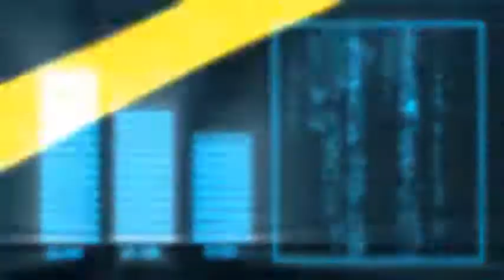Pesquisa Ipec traz Lula com 49% a 23% contra Bolsonaro. E líder também entre evangélicos e católicos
Pesquisa FAKE do IPEC • Lula 49% x 23% Jair Bolsonaro
Lula avança em pesquisa Ipec enquanto Bolsonaro chafurda na lama da corrupção
neste vídeo, você pode ver
São Paulo – O ex-presidente Luiz Inácio Lula da Silva supera Bolsonaro em 26 pontos percentuais e estaria próximo de vencer em primeiro turno se as eleições presidenciais fossem hoje. Segundo pesquisa do instituto Inteligência em Pesquisa e Consultoria (Ipec), Lula lidera a preferência do eleitorado com 49%, enquanto Bolsonaro aparece com 23%. Ainda segundo a pesquisa, o ex-presidente já aparece com larga vantagem também entre os evangélicos, 41% a 32%, e entre os católicos, 52% a 20% , De acordo com a pesquisa Ipec, além de Lula e Bolsonaro os demais nomes tidos como potenciais candidatos não ultrapassam dois dígitos. Por exemplo, Ciro Gomes (PDT), teria 7%; João Doria (PSDB), 5%; e o ex- ministro da Saúde, Luiz Henrique Mandetta (DEM), com 3%.